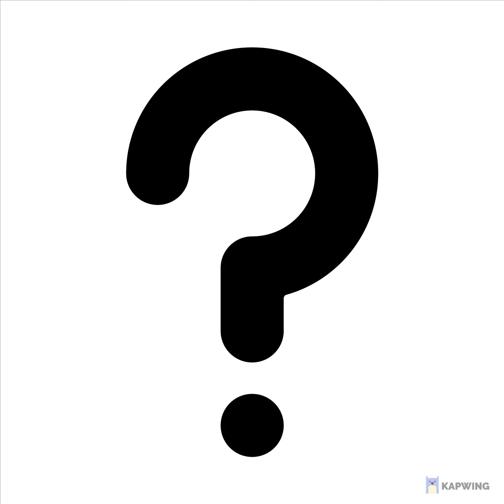Black women responsible for homophobia??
I decided to do this video after I found out that grown folks TV and Timothy Blaine are embroiled in a dispute about homosexuality and homophobia. Apparently Tim Blaine is calling on straight women to take a stand against homophobia from straight men ike ZX. And grown folks TV is accusing women of promoting homosexuality amongst men. This is not the first time that I have seen a gay man calling on straight women to fight  against what they see as straight men's homophobia. And it's also not the first time that I've seen a straight man accuse women of Promoting homosexuality amongst men.

My thoughts are a little all over the place, but I think I made my point.